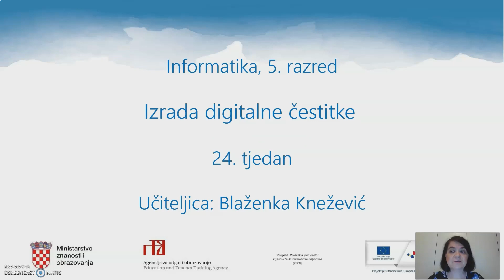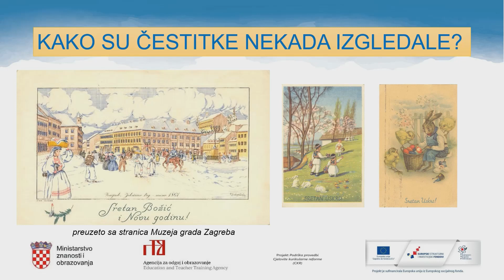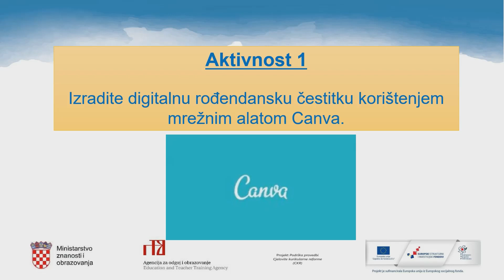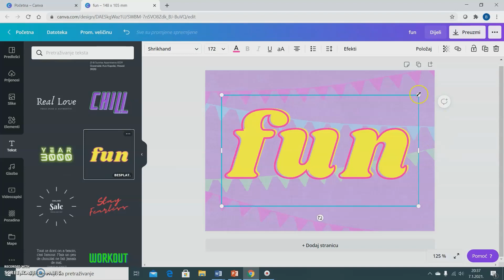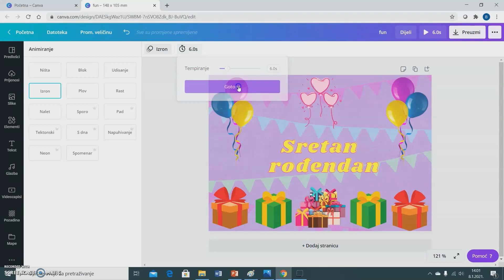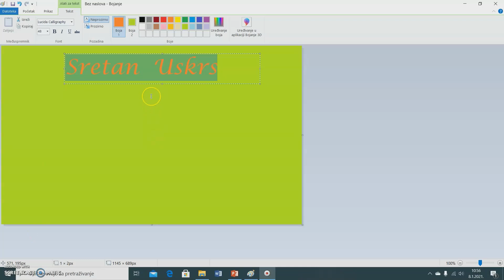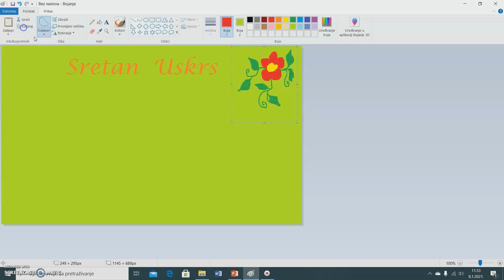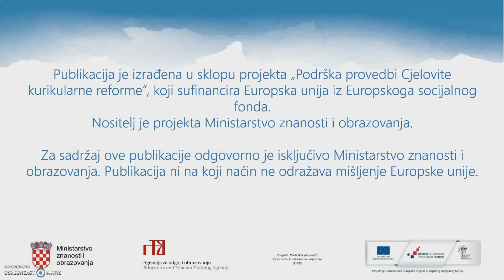Informatika, 5. r. OŠ - Izrada digitalne čestitke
Autor: Blaženka Knežević
Poveznice na dodatne sadržaje: